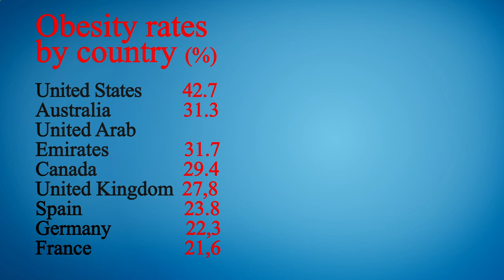Close to Me Restaurant - Close to Me Restaurants - Chicago 60603 IL, Cook County, Illinois, US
Close to Me Restaurants Chicago 60603 IL Cook County Illinois US, Close to Me Restaurant Chicago 60603 IL Cook County Illinois US,

Australia 31.3
United Arab Emirates 31.7
Canada 29.4
United Kingdom 27,8
Spain  23.8
Germany 22,3
France             21,6